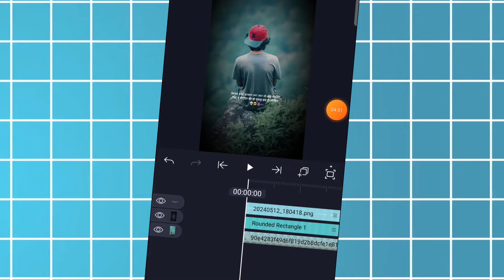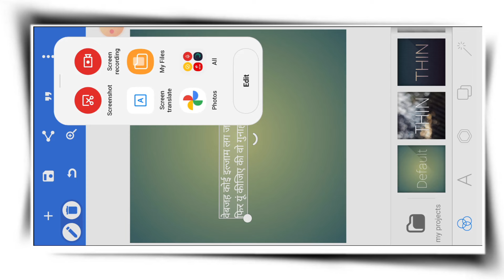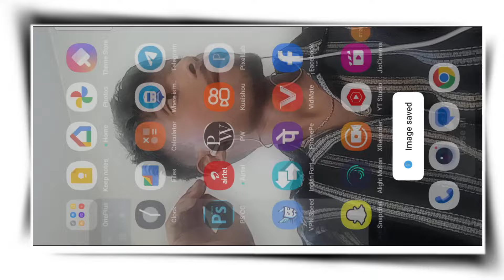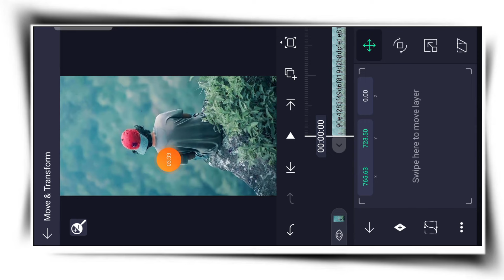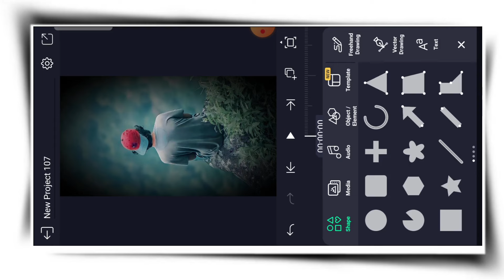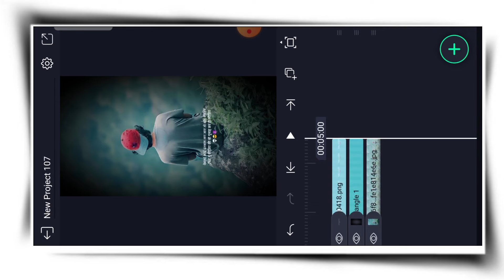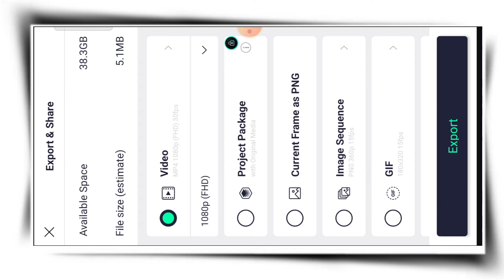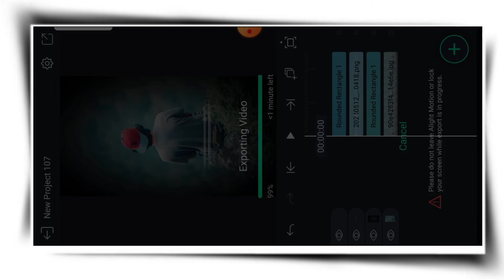Instagram Trending Attitude Reels Editing || Attitude Shayari Video Editing